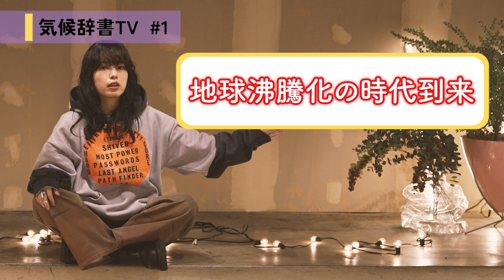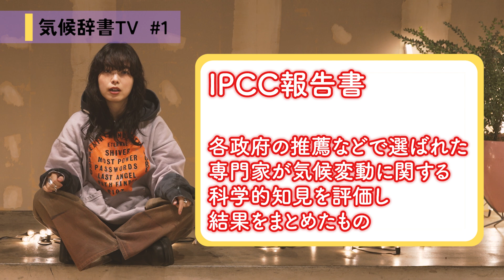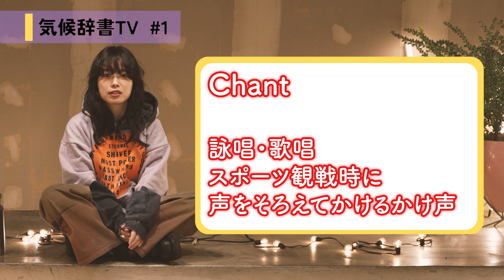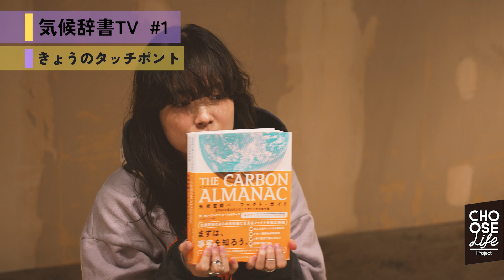気候辞書TV Vol.1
【番組概要】
今、人類は気候危機に直面しています
誰一人として関係の無い人はいない大きな問題です。

そこでCLPでは、日本で唯一ともいえる「気候危機問題」をテーマ
にした定期番組を企画スタートしました！

そもそも「“気候危機”ってなんだろう？」という基礎知識を学ぶ場や、
「私たちには何ができるの？」といった素朴な疑問を紐解く機会は、決して多くありません。

気候危機の問題はあまりに巨大でものすごく複雑…。
数字や専門用語がたくさん出てきたり、一般市民で太刀打ちできないような経済や政治とかも絡んでくるため大事なことだと頭ではわかっていても、身近に感じづらいですよね…。

この現状や課題をどうにかしたい！と思い、CLPでは、これまでアクティビストとしてあらゆる社会問題に関心を寄せ、またそれをどう市民が課題解決のためにアクションできるかを考え共有し、さまざまなプロジェクトを立ち上げてきたeriさんとともに、この大きな問題のひとかけらからでも知っていくことで
次のステップが見えてくるような番組を配信していきます。

【日時】
2023年11月23日（木）
MC：eri / DEPT Company代表・プロダクトデザイナー・アクティビスト
配信：毎月 第2・第4 木曜 20:00-
時間：15分程度

【ポイント】
・基礎知識から最新ニュースまで、気候変動のすべてを網羅する
・科学的なエビデンスに基づいた情報を、かわいいカッコいいデザインのポストをもちいて紹介
・みんなの「知りたい・見たい・動いてみたい」をサポートするため、日常から手軽に   触れられる「きょうのタッチポイント」を毎回ご紹介

※本日20時から配信を予定しておりましたが、機材トラブルにより配信開始が遅れてしまいました。大変申し訳ございません。楽しみにお待ちいただいておりました皆さまにご迷惑をおかけしましたことを、心よりお詫び申し上げます。
※一部マイクの調整により雑音がございます。予めご了承ください。今後、よりよい番組をお届けできるよう改善してまいります。

＊配信後にyoutubeの自動生成字幕が付きます。配信中は恐れ入りますがUDトーク等をご活用ください。

【CLPサポーターになって応援してください！】
Choose Life Projectは「選べない社会から、自由で公正な社会へ」の実現を目指す、広告に依らない市民スポンサー型のメディアです。
番組の無料配信や取材活動を続け、社会課題解決のために必要な情報発信を継続的に行うため、みなさまからのご支援を必要としています。
月額1000円からのマンスリーサポーターと都度のワンタイムサポーターの2種類がございます。ぜひ、ご協力のほどよろしくお願いします。